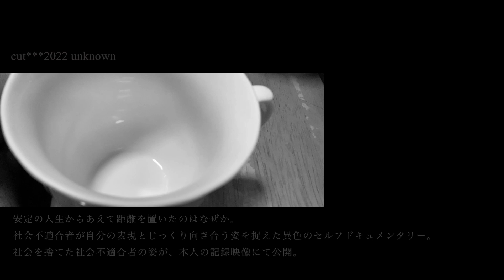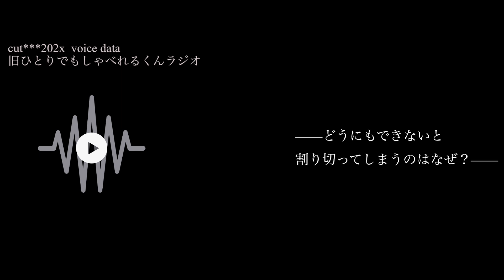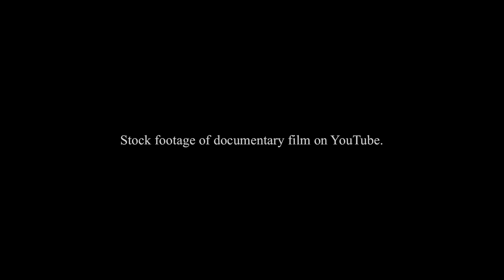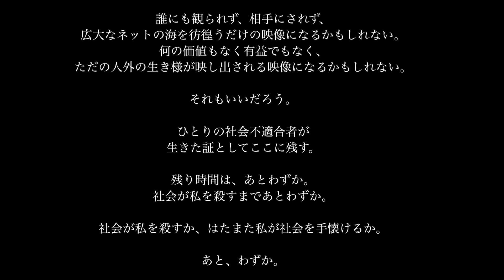Documentary【嗤う狂人】TRAILER②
●セルフドキュメンタリー《嗤う狂人—The Square—》

アート系ステルス芸人がおくる異色のセルフドキュメンタリー。
note、YouTube、Stand.fmというプラットフォームが連動した
ATELIER PARANOIAの一大プロジェクトが進行中。

2023年5月17日よりセルフドキュメンタリー《嗤う狂人—The Square—》
のStock Footage(未編集の映像素材）の一部を公開。定期的に映像の断片が投稿されます。

‹あらすじ›
生きるとは何か？
できることで生きていくこと。好きなことで生きていくこと。
生きづらい世の中で人は何を感じ、どう生きるのかを
監督である狂楽亭ヒトリが自分自身を被写体にしながら
出会った人間たちとの対話を通して模索していく様を描く。